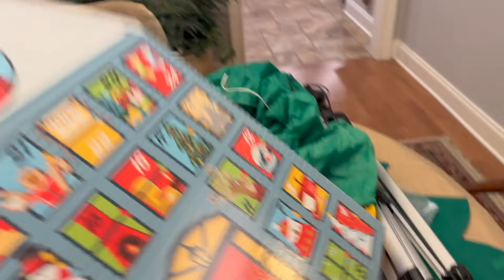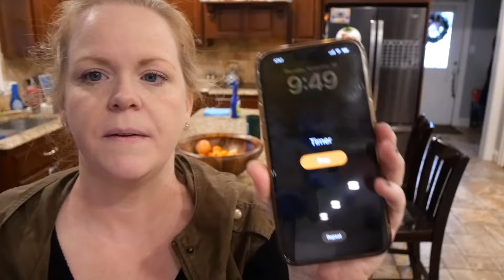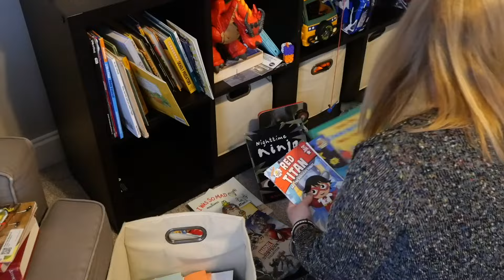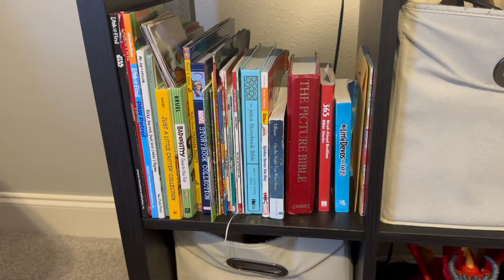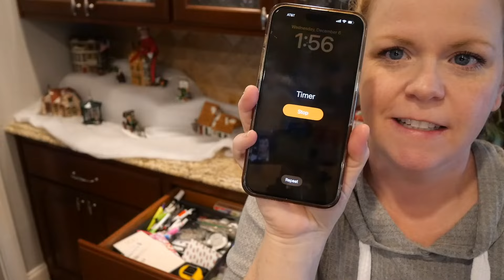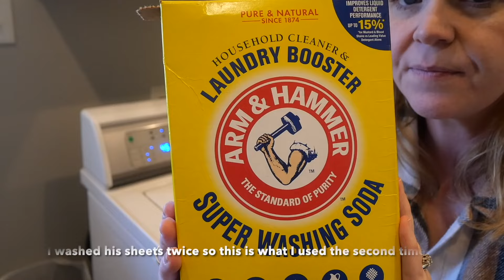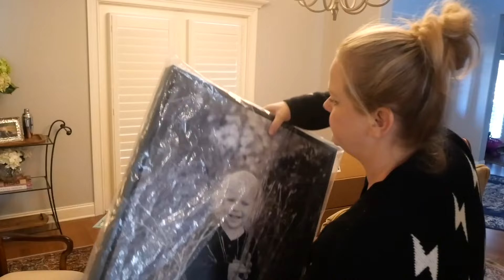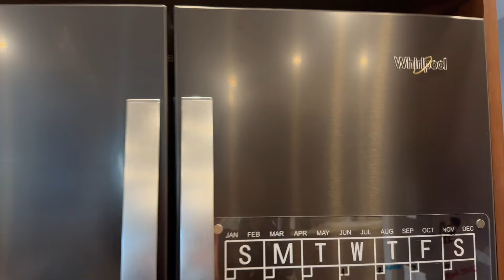✨CLEAN AND DECLUTTER YOUR WAY TO CHRISTMAS | MAJOR MOTIVATION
NEED SOME MOTIVATION TO TACKLE EVEN JUST ONE THING ON YOUR TO DO LIST?  Look NO FURTHER! I am doing some major, organizing, and decluttering AND decorating in FOUR different videos all put together to give you the ULTIMATE DECLUTTERING MOTIVATION! I find it motivating to clean and do my chores when I feel like I have a friend to listen to that's working along side me. Let me be your friend today and we can get our homes in order while chatting and listening to music together.

I hope today's video gives you the motivation you need to get some decluttering or cleaning done today!!

XO,
Ana

CANVA LINK TO THE PRINTOUT IF YOU WANT TO EDIT IT TO YOUR NEEDS:

***I NO LONGER USE OR SUPPORT THE PRETTYCARE ROBOT VACUUM THAT MAY HAVE BEEN MENTIONED IN ONE OF THE VIDEOS. IT WORKED GREAT FOR A TIME AFTER SHARING AND WORKING WITH THEM AND THEN JUST QUIT AND THEY NO LONGER HELPED ME WITH CUSTOMER SERVICE NOR DO THEY SELL THAT VAC ROBOT. SO I DO NOT RECOMMEND AND I WANTED TO MAKE SURE TO BE HONEST ABOUT THAT. ***

🔵  MRS MEYERS PEONY ROOM SPRAY

🔵  SWIFFER DUSTER KIT

🔵 SWIFFER DUSTER GAIN REFILLS

🔵 TINECO iFLOOR 2 VACUUM/MOP

🔵 ZIPPER TOTE POUCHES (bigger size)
Variety of sizes

🔵 SHARK CORDLESS VACUUM

🔵 SHARK MATRIX ROBOT VACUUM

By using the above links to make a purchase, I may be reimbursed a small amount. This does not affect the price of the product. I will NEVER recommend anything to you that I do not personally use and love myself. Your trust is of the utmost importance to me when I am sharing products with you. **